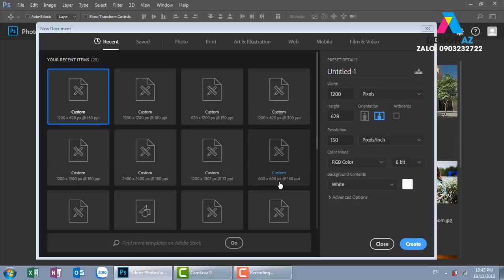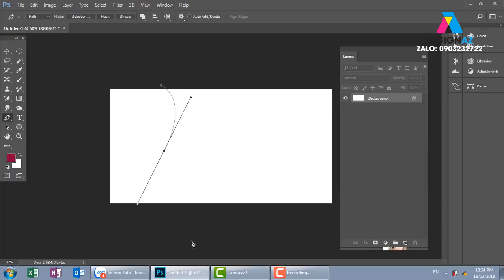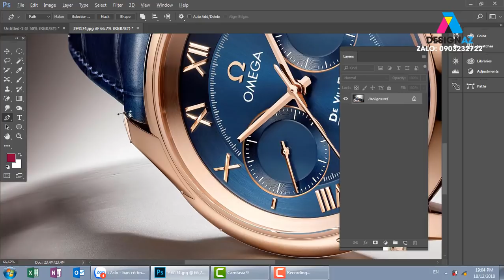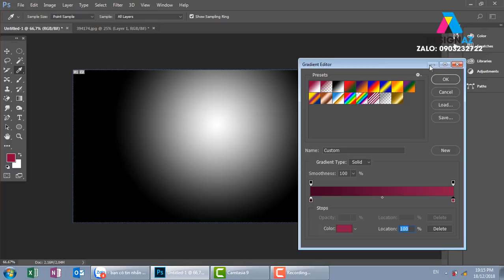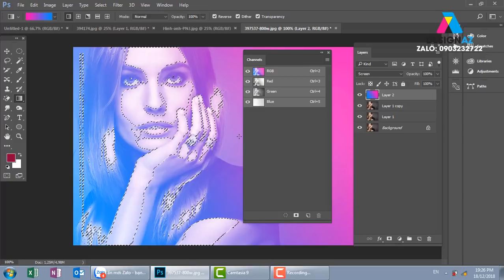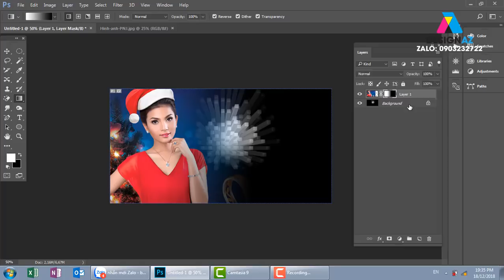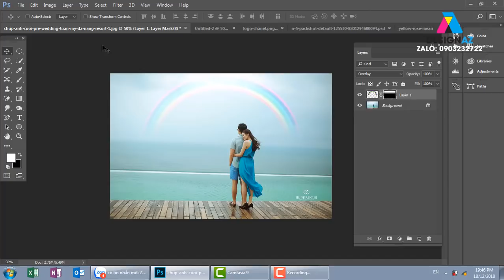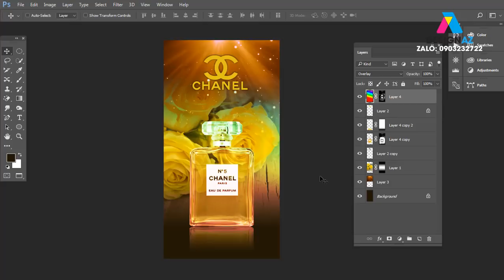học thiết kế đồ họa online, học photoshop, học photoshop gradien